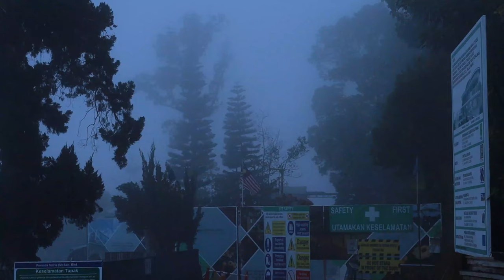Different Penang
Cameras: Canon RP with Canon rf 50mm f1.8 STM
Location: Penang Hill, Penang, Malaysia.